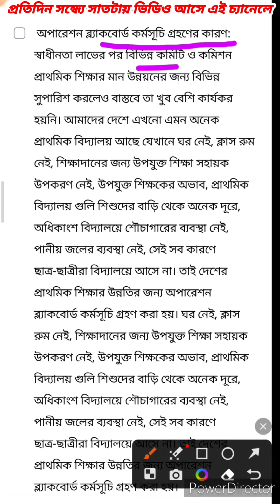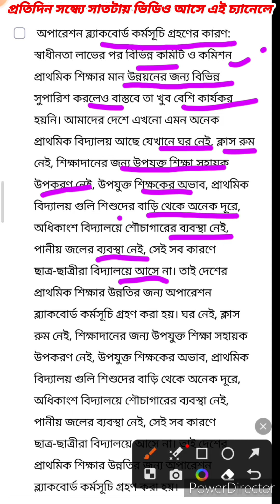অপারেশন ব্ল্যাকবোর্ড কি 🤗 All About Operation Blackboard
Operation Blackboard:

  In the National Education Policy 1986, a program called Operation Blackboard was adopted to improve the quality of primary education and accelerate the literacy drive.  Here the word 'blackboard' is taken as a symbol.  The term blackboard refers to all types of materials used in primary level education.  Reasons for adopting Operation Blackboard Programme: After independence, various committees and commissions made various recommendations to improve the quality of primary education, but they were not very effective in practice.  There are still many primary schools in our country that have no houses, no class rooms, no proper teaching aids for teaching, lack of suitable teachers, primary schools are far away from children's homes, most of the schools do not have toilets, drinking water, etc.  Due to this, students do not come to school.  Hence Operation Blackboard program was adopted to improve primary education in the country.